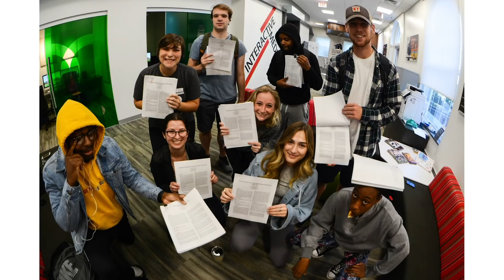iMedia 2020 Conferral Ceremony